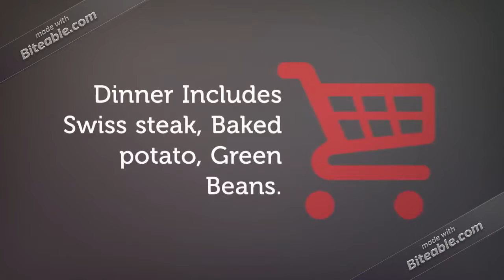jazz festival KQ